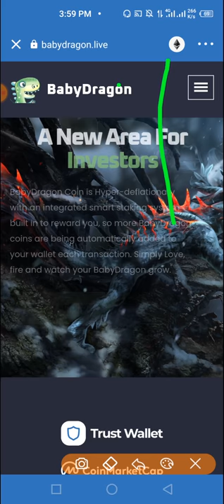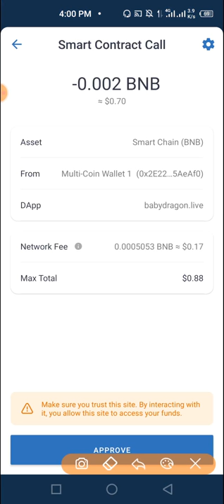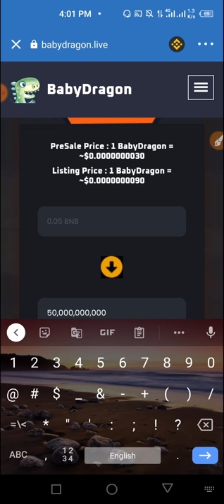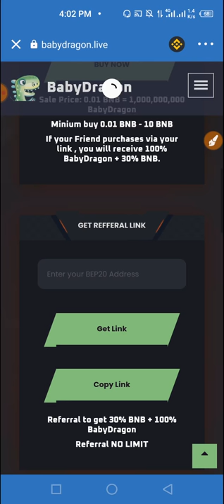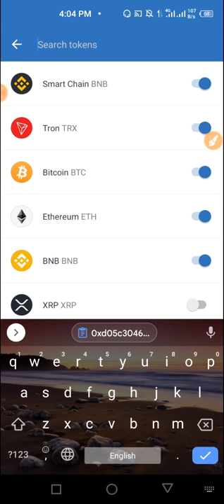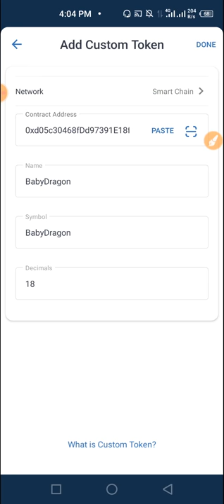Claim 200,000,000 BabyDragon FREE Airdrop | Get 100% Bonus +30% BNB on Referral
Description:🎯 Airdrop: BabyDragon Coin
💸 Tokens: 200,000,000 + 200,000,000  + 30% BNB
📅 End Date: 1st Sep
🏦 Distribution Date: Instant

How to claim BabyDragon Airdrop?
👉 Go to Trust wallet
👉 Paste The link on D-Apps in Trust wallet
👉 Ensure Smart Chain network is selected(top right)
👉  Click on Claim 200,000,000 BabyDragon button
✅ Done

How to Add name Manually in Trustwallet
💫 Contract Address :-
 0xd05c30468fDd97391E18f47cFe48ce36D5543879

💫 Name :- BabyDragon
💫 Symbol :- BabyDragon
💫 Decimal :- 18